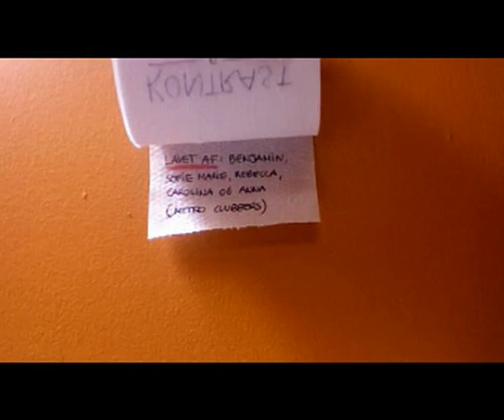Kontraster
En kortfilm som handler om to livstile der mødes, hvor dans og bevægelse indgår. Musikvideoen er lavet som et skoleprojekt i AT-forløbet 2007 på Christianshavns Gymnasium.